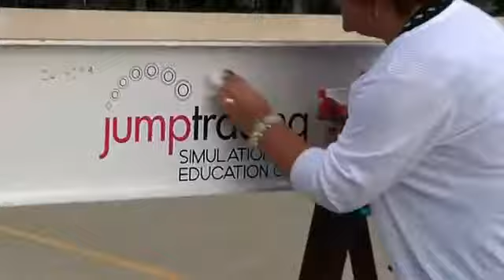Topping Off Ceremony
The "Topping Off" ceremony, where the final structural beam was set in place, was held on June 11, 2012.